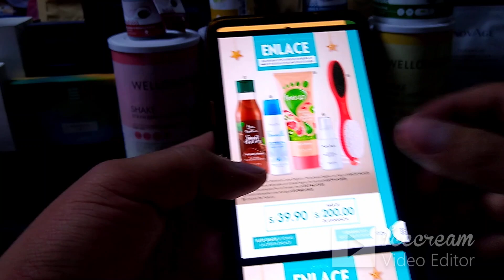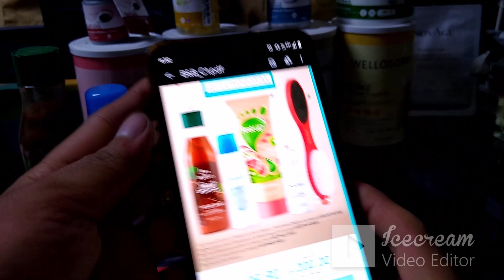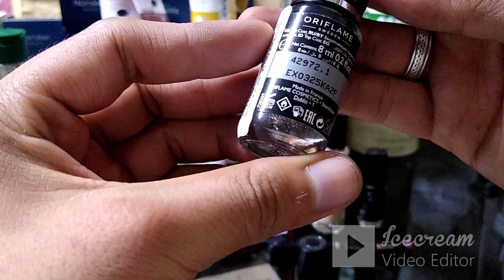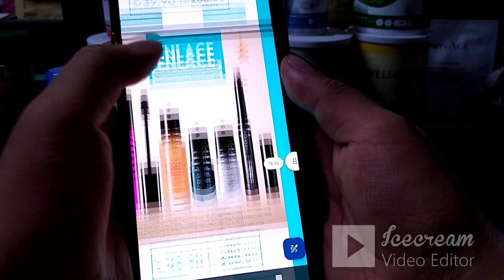Oferta Enlace C01 2024 Oriflame Perú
Recuerda que para acceder la oferta enlace es totalmente opcional

Si la deseas tienes que hacer mínimo 50 puntos
En el tercer paso, escoge el enlace que deseas enviar
En el segundo paso escoge la oferta enlace que desees

Sino deseas la oferta enlace normal lo puedes pedir al enlace tu pedido, solo paga el flete que te corresponde

Patrick Canales
Director Oriflame
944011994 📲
patrickcanalestejada